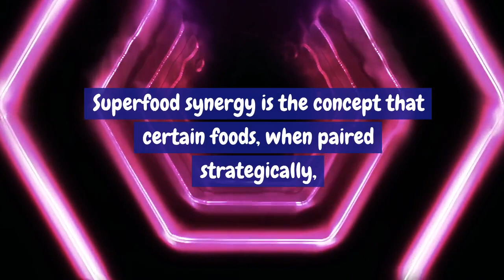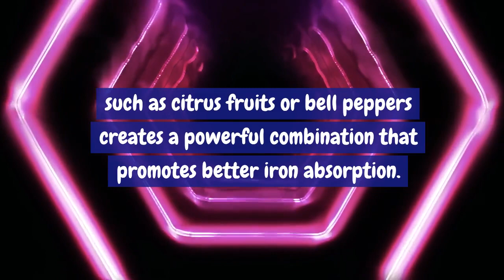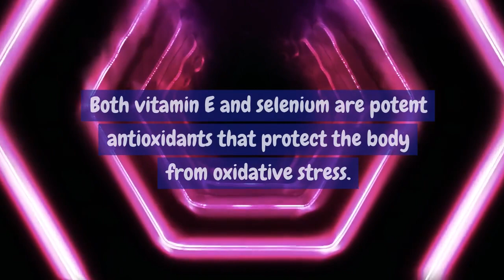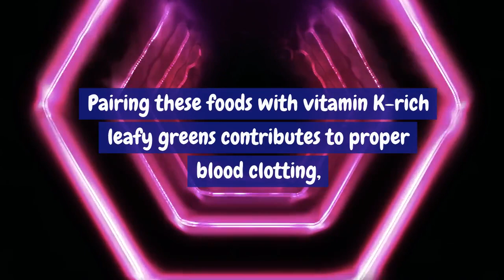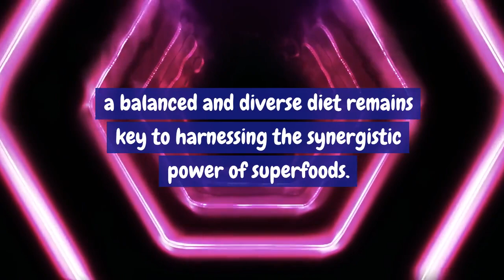Supercharge Your Health: Superfood Fusion! | Transform Your Health | The Ultimate Health Boost!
Welcome to our YouTube nutritional channel!
Dive into the world of Superfood Synergy! Join us on a journey of taste and health as we explore the dynamic pairings of vitamins with nutrient-rich foods. Elevate your well-being and discover the magic of food fusion in just minutes!
We're your trusted source for all things health and wellness. Explore a world of nutritious recipes, expert advice, and the latest trends in nutrition. Join us on a journey to optimize your well-being, one bite at a time.